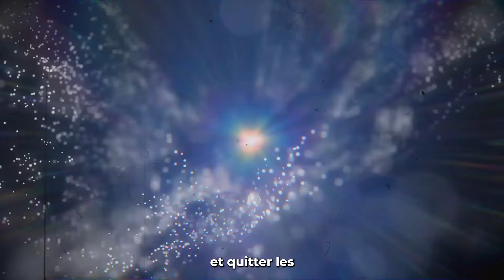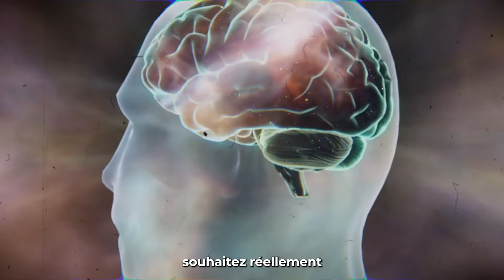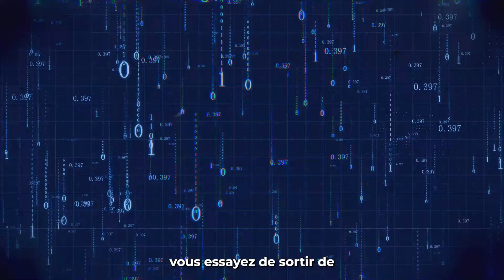Voici comment sortir de la SIMULATION - Neville Goddard en Français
Découvrez comment transformer radicalement votre vie et atteindre la grandeur en choisissant le bon chemin. À partir de maintenant, vous avez deux options : suivre le chemin de la médiocrité et de la souffrance ou opter pour l'expansion et la réussite. Êtes-vous prêt pour une transformation profonde ? Ce choix implique de briser les chaînes de la médiocrité et de renoncer aux illusions de la société pour embrasser votre véritable pouvoir de créateur. En explorant les enseignements mystiques et en adoptant un nouvel état de conscience, vous pouvez découvrir les trésors cachés de l'univers et réaliser vos désirs les plus profonds. Découvrez comment changer votre état de conscience et, par conséquent, transformer votre réalité extérieure.

🔔  Rejoignez l'Institut de la Réalité :

Plongez au cœur de l'étude de la conscience et de la réalité et soyez parmi les premiers à découvrir nos recherches basées sur la physique quantique et la spiritualité.